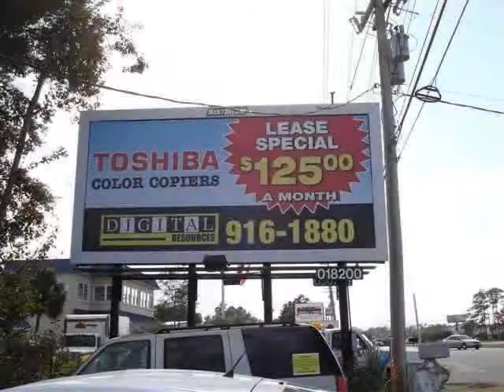Commercial Building For Sale In Myrtle Beach | Prime Location - High Visibility!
This is a prime location to own. Start your own business and own the building or buy the building and rent  the building to someone else.   High visibility location located on Highway 17 South and the corner of 6th Avenue.

Meet Jeff Casterline, one of BRG's founding partners!